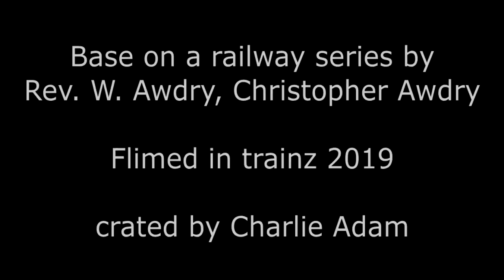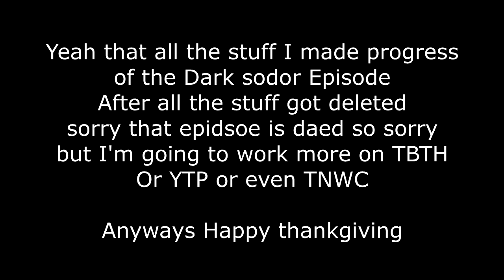[Trainz/Dead Episode] Thomas Tall Tales - Dark Sodor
R.I.P Dark Sodor

I hope I can make a newer Episode of TTT maybe in the future one day